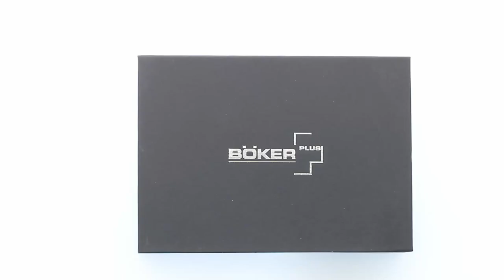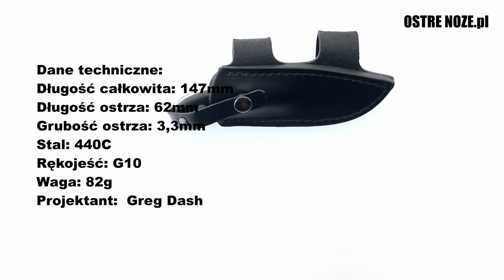Unboxing noża Boker J-Bite 02BO046